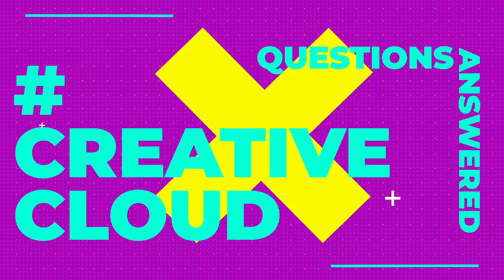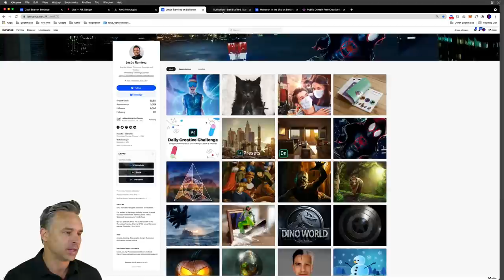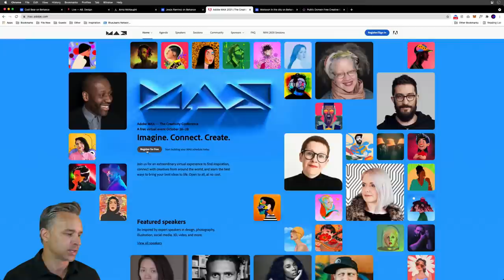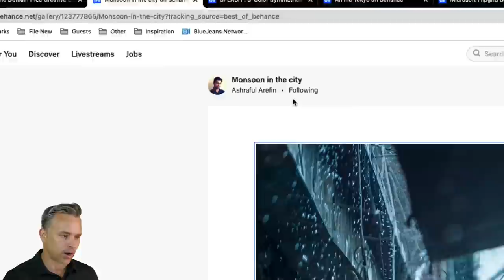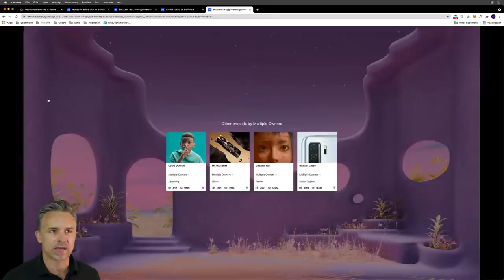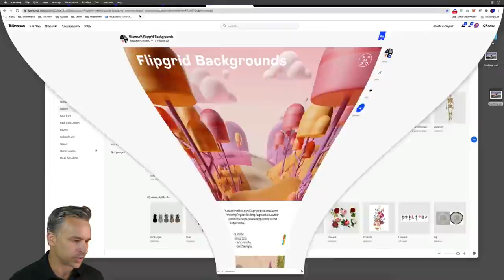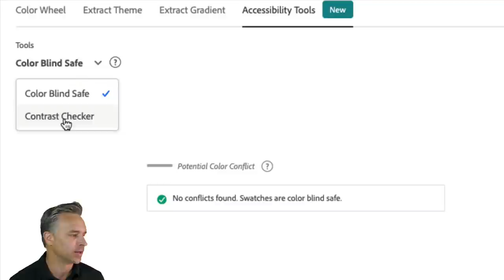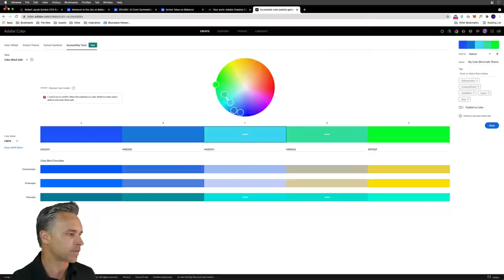Financial Services for Adobe Stock | Adobe Creative Cloud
Start fresh every week with your host, Paul Trani on "The File ► New Show" - Adobe Live's morning variety show! Stay up-to-date on all things Adobe Live as Paul sneaks new features, highlights community members, and gets you ready for an epic week of creative live streams.

Host Paul Trani is an Adobe Principal Worldwide Evangelist based in Colorado

Chapters
00:00 Start
00:32 Introduction
01:20 New Guests
05:23 News
07:20 Adobe Max
09:23 Community designs
15:12 Pro tips
20:46 Adobe Color
23:38 Free Stuff